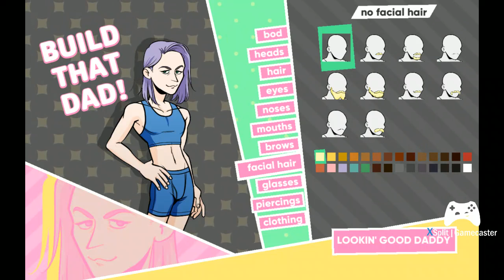Let's Play Dream Daddy pt 1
eldritchMortician plays Dream Daddy! Part 1, meeting a few dads. Yes, I made Joseph Seed from Far Cry 5 as my PC. Because I am obsessed with Greg Bryk, that's why.